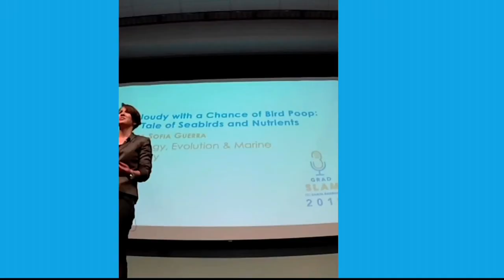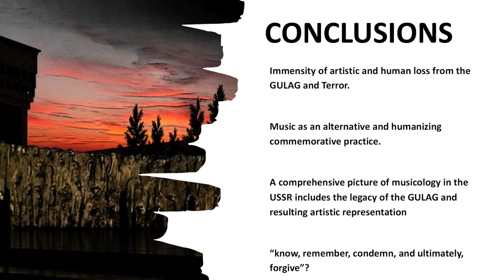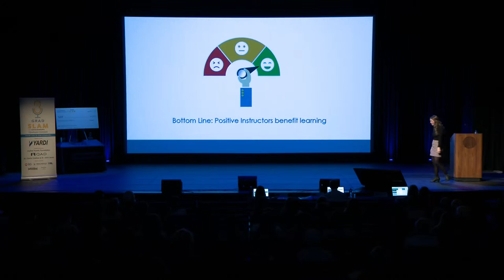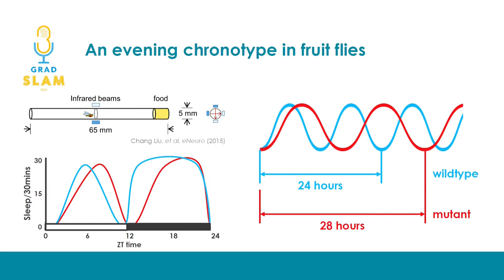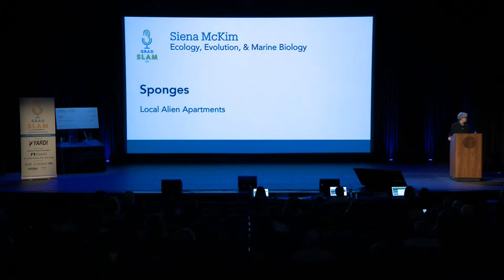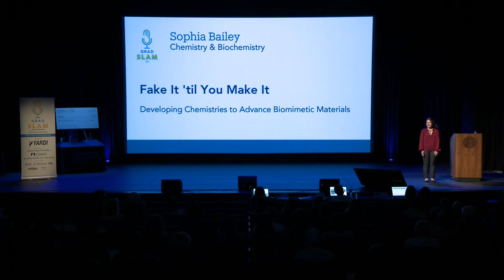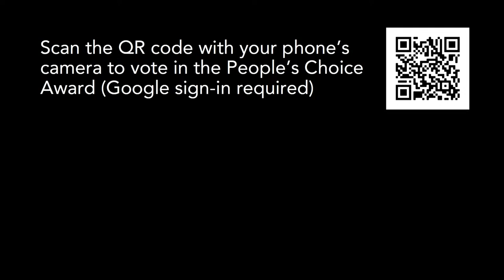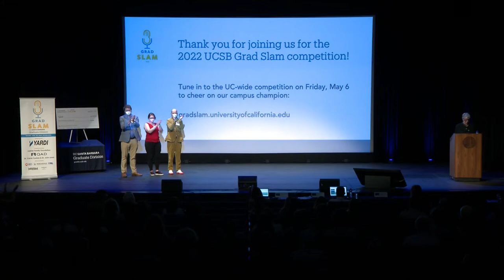2022 Grad Slam Final Round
Join us on March 11 at 4:30pm PST to watch our finalists' presentations, participate in a live Q&A, vote in the People's Choice category, and find out our judges' picks!